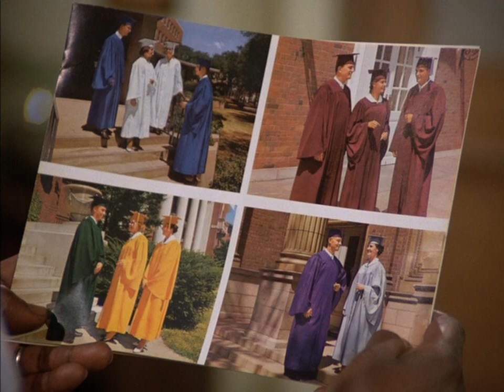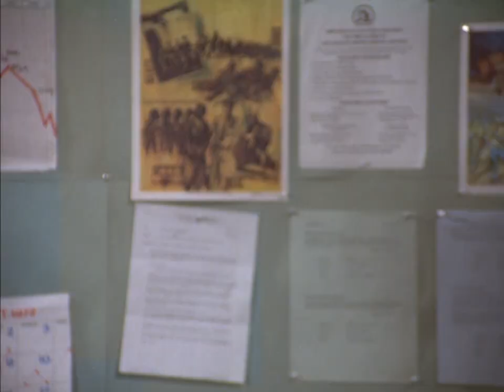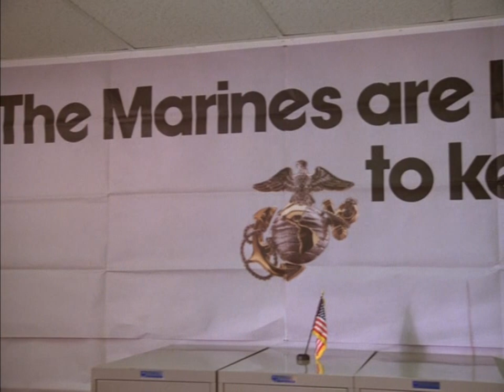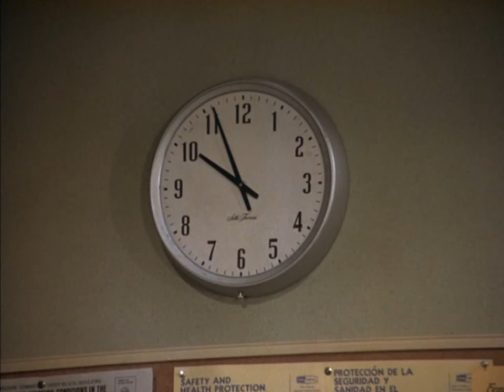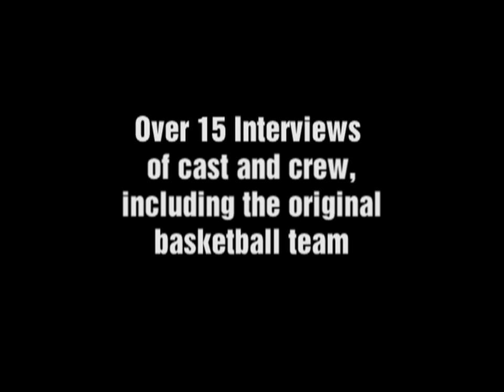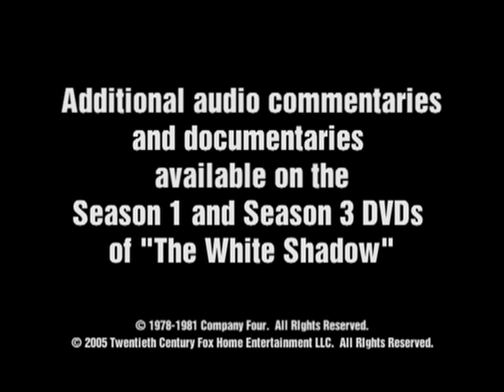The White Shadow S2 (Episodes 23-24)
Coolidge Goes Hollywood